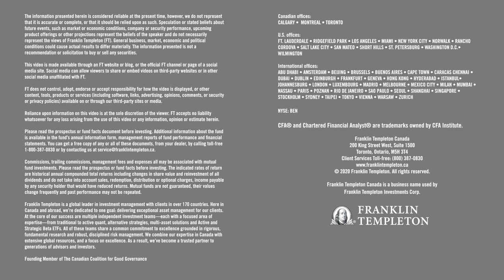Assistance for adult children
Tom Junkin discusses ways that parents can help their adult children in the current economic climate, such as a lifetime gift that offers part of an intended inheritance to assist them now.